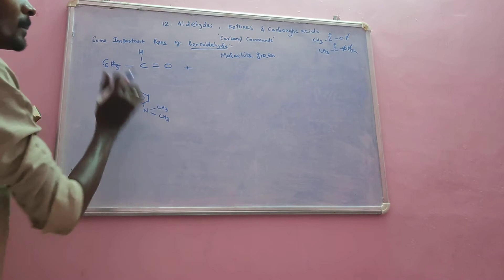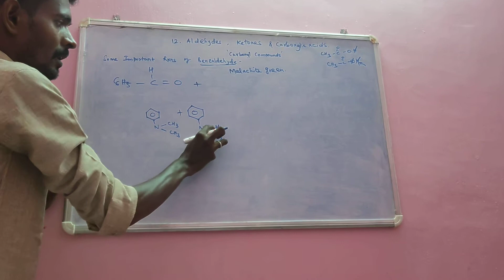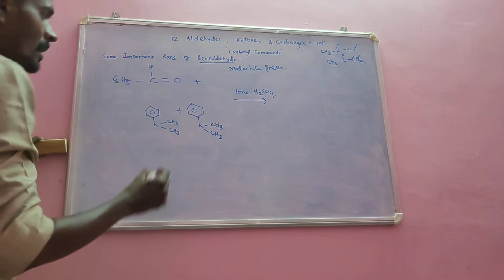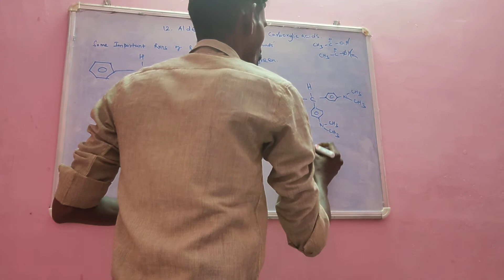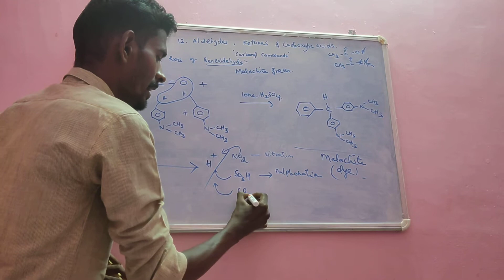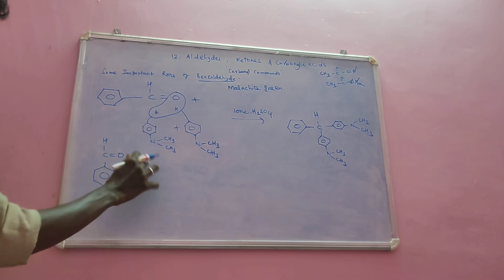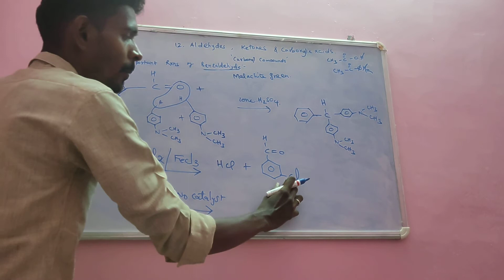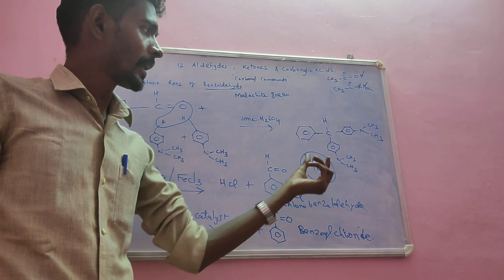Preparation of Malachite green @ Uses of Benzaldehyde...